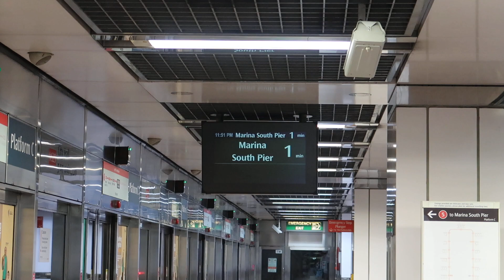[Last Train] C151 037/038 Arriving City Hall (Southbound)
C151 037/038 arriving City Hall. Last train bound for Marina South Pier. 13 August 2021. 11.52 pm.